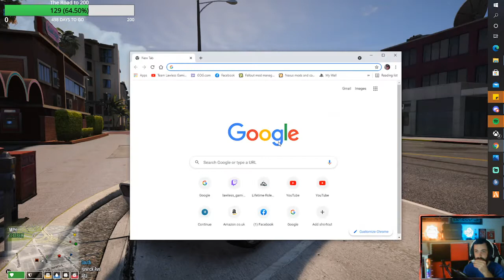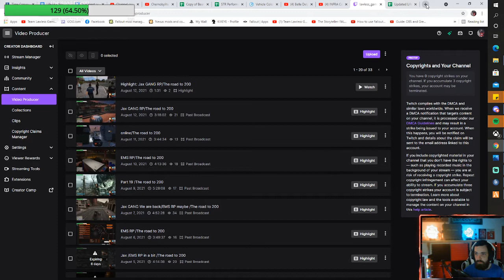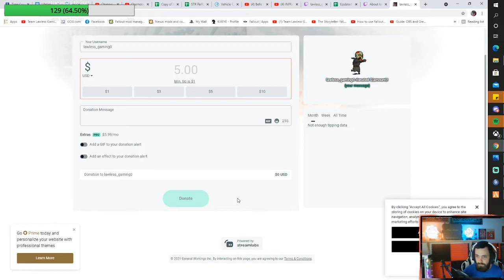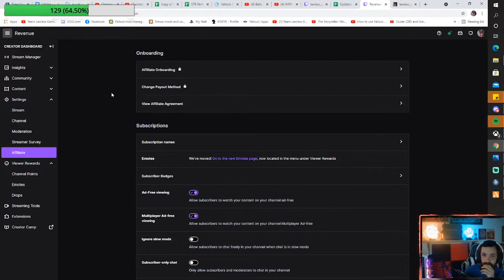jax GANG RP Day 31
Hello and welcome to Lawless Gaming.

I'm a British gamer and streamer just wanting to have fun and make friends in the mixer community and hope to grow as a community. I like a different variety of games.

I am thinking about doing some full story's starting with the first fallout all the way up.

PS4/PC/XBOX will be on YouTube/Twitch

I would like to thank all my current subscribers for the support you have given me and I would like to encourage viewers to like and subscribe and to also get involved in my live chats, I always welcoming the conversations!

kind regards Lawless Gaming